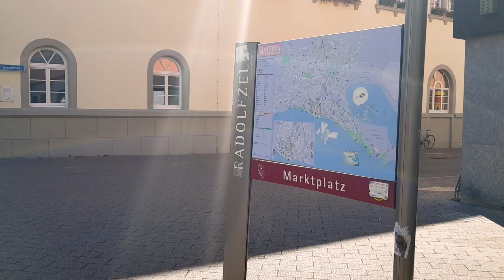Walking around Radolfzell, Germany / Paseando por Radolfzell, Alemania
An afternoon alking around Radolfzell, a small town in the south of Germany.
Una tarde caminando por Radolfzell, una pequeña ciudad ubicada en el sur de Alemania.